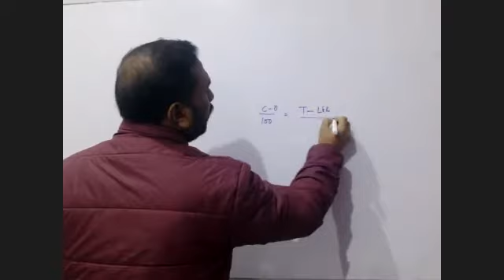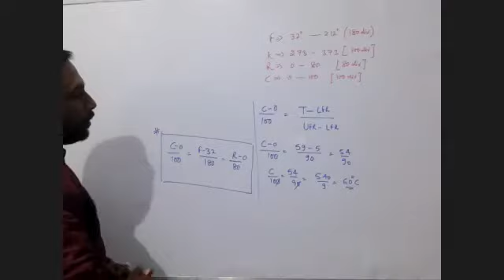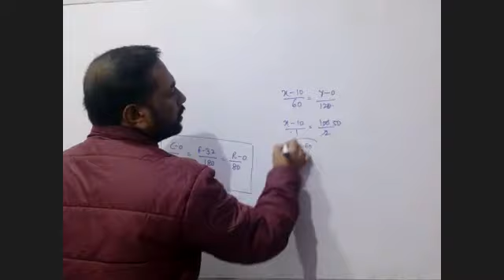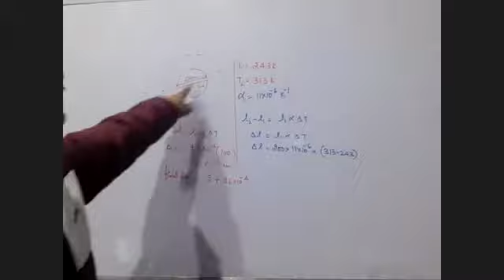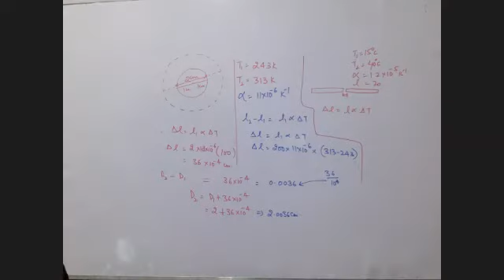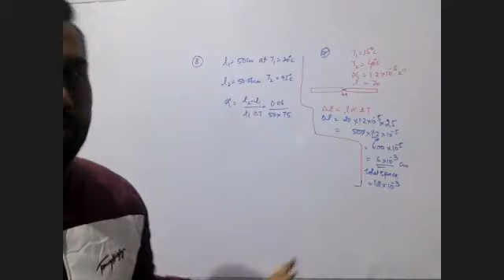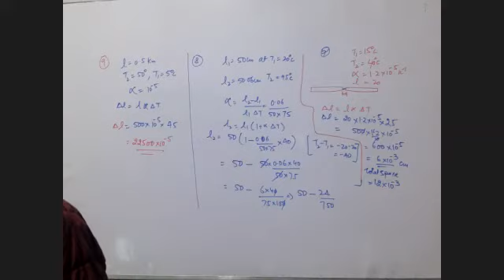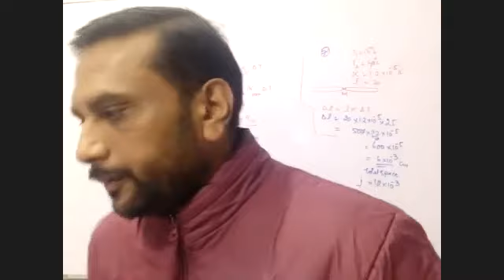Numericals-Thermal properties of matter